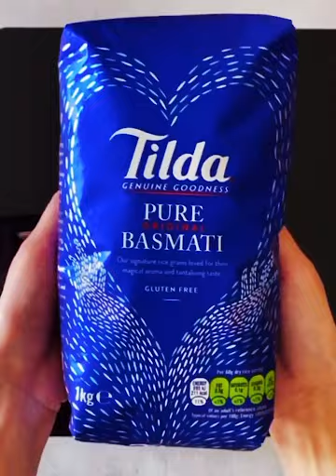Awesome Dessert Compilation | Tasty and Fancy Food Videos #3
Want to submit your videos? Send us your video links via email and we'll put them in our compilations. :)